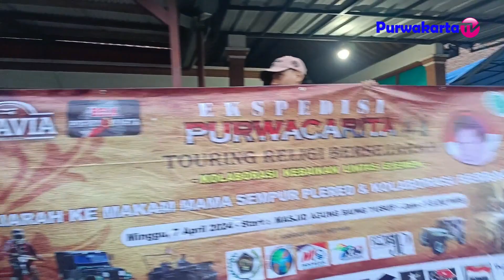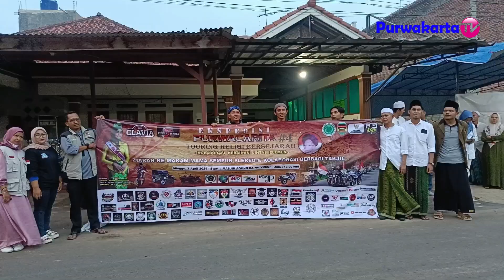URANG PURWAKARTA HARUS TAHU ‼️ SIAPA SEBENARNYA MAMA SEMPUR PLERED DI PURWAKARTA - PART. 2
Sampurasun
Menutup aktivitas kemasyarakatan di penghujung Bulan Suci Ramadhan tahun ini, BELA PURWAKARTA kembali melaksanakan Misi Kesejarahan EKSPEDISI PURWACARITA yang ke 4.

Mama Sempur Plered , Keturunan Sunan Gunung Djati Sanadnya Ke Rasulullah Nabi Muhammad SAW di Purwakarta

Baca Berita OnlineNya Disini : Syekh Tubagus Ahmad Bakri ( Mama Sempur )
Mama Sempur lahir di Desa Citeko, Kecamatan Plered, Purwakarta pada tahun 1259 Hijriah atau bertepatan pada 1839 sebelum masehi. Dia merupakan putra pertama dari pasangan KH Tubagus Sayida dan Umi.
Berdasarkan sejarahnya, Mama Sempur adalah keturunan Rasulullah SAW dari silsilah jalur ayahnya. Dikutip dari laman Nu.or.id, ayah KH Tubagus Sayida yang juga kakek dari Mama Sempur adalah KH. Tubagus Arsyad.

Biografi  KH Tubagus Ahmad Bakri Purwakarta ( Mama Sempur Plered Purwakarta )

Narasumber sejarah touring Belpur  & pemimpin Tawasul :
Dzurriyat Mama Sempur ( K.H. Tubagus Ahmad Bakri ) Generasi ke 3 :
Tubagus Zein AlBakri

Penyambut Touring Belpur :
Kades Sempur :
H. Ae Saepudin
Sekdes Sempur :
Gigin Ginanjar
Beserta para Kasi ( Kepala Seksi ) Desa Sempur

Panitia Lokal , yang membantu berkordinasi dengan Dzurriyat Mama Sempur :
Ketua White Car Indonesia ( WCI ) chapter Purwakarta :
Muhammad Asror Alawy

Berita Online Bisa di Baca disini ya,,,,
Kegiatan ini diselenggarakan oleh Komunitas Bela Purwakarta yang melaksanakan touring religi bersejarah : berziarah ke makam Mama Sempur dan kolaborasi berbagi takjil.
2. Halaman FB Purwakarta TV
3. Tik Tok Purwakarta TV

- This video was taken with GoPro Hero Black 8, Mirrorless Canon Eos M10, Canon 1500D camera, HANDYCAM SONY 9.2 MEGA PIXELS AND Smartphone XIAOMI REDME NOTE 4, Realme 6 Pro, DJi Osmo 3, Realme 10 Pro + 5G, BRICA BSTEADY PRO ULTIMATE.